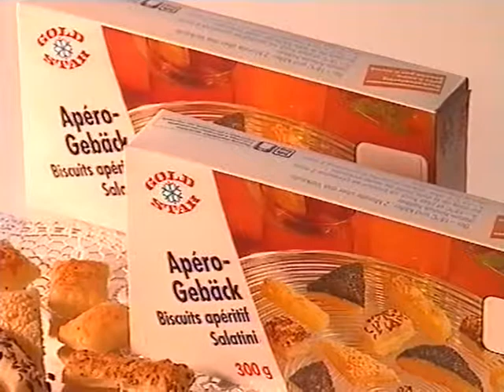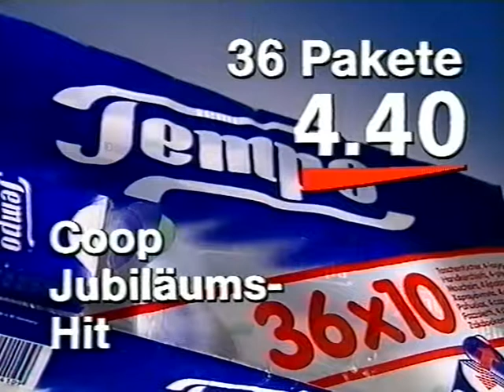Coop Mittwochstudio, Folge 642 vom 17. Januar 1990